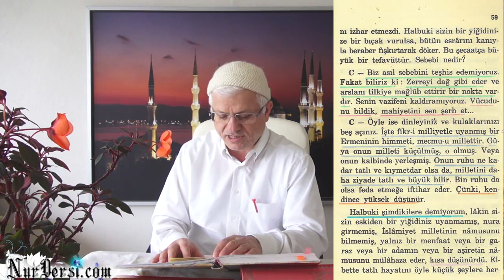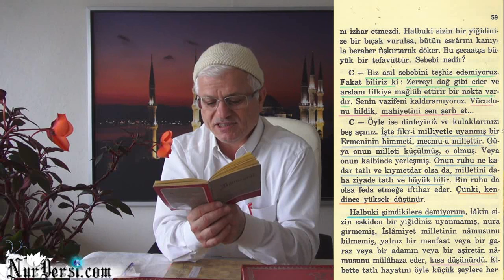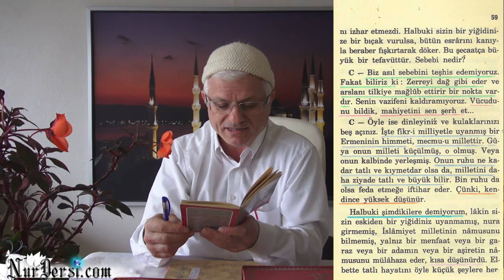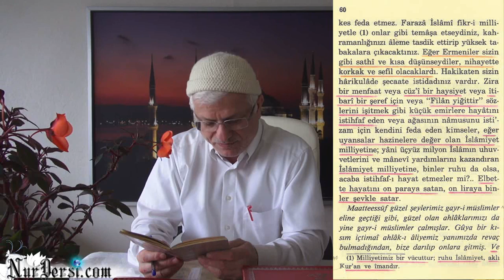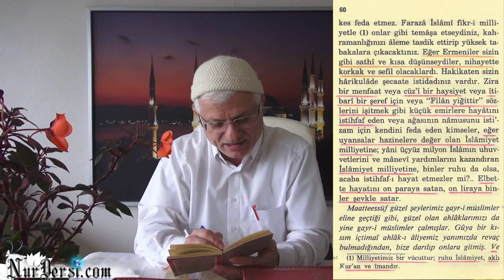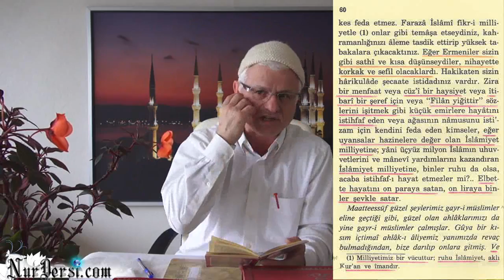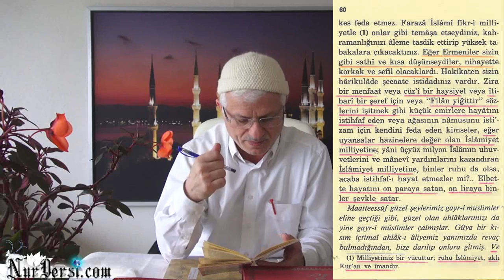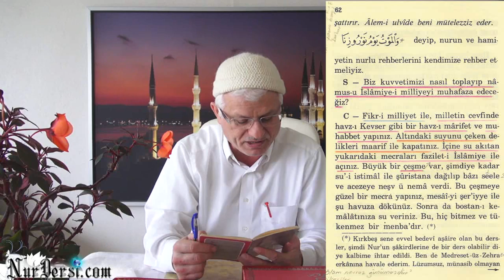25.11.2014 - Ermeni Milleti Sizden Daha Cesur Olabilir mi? - Münazarat 58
Ermeni milleti sizden daha cesur olabilir mi ?